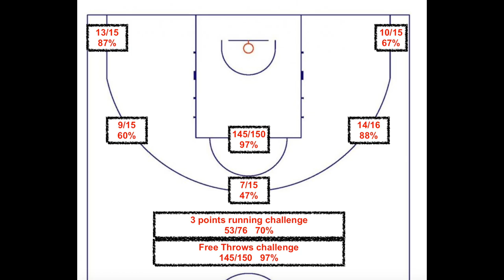3pts running challenge 53/76 231220